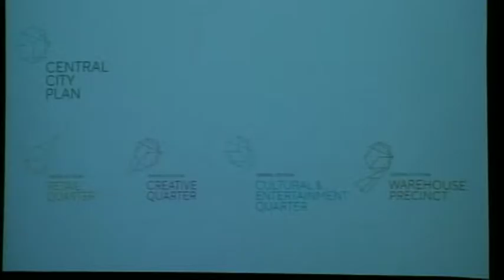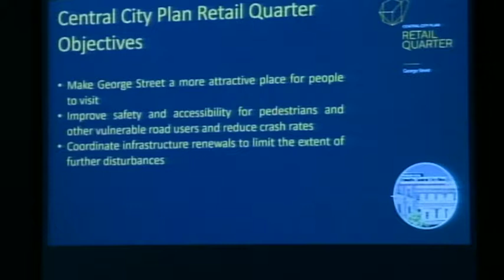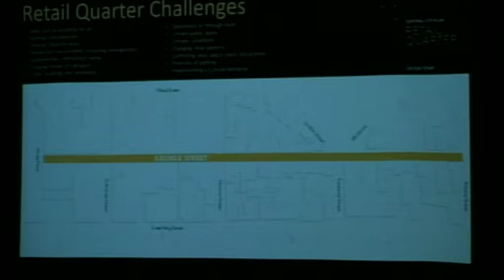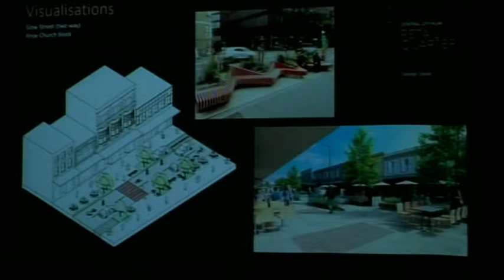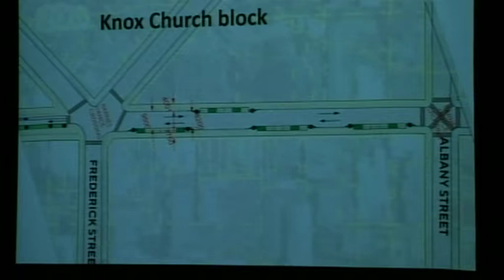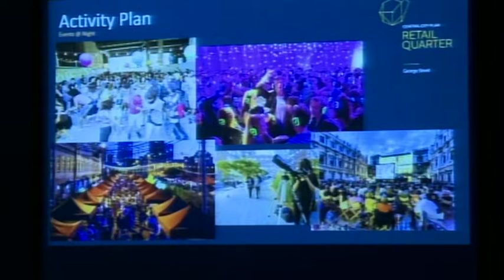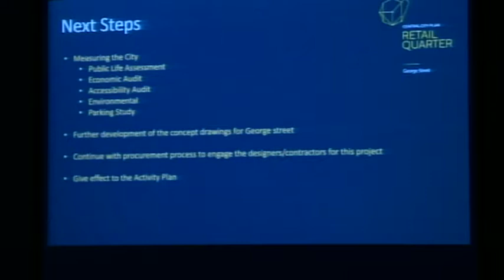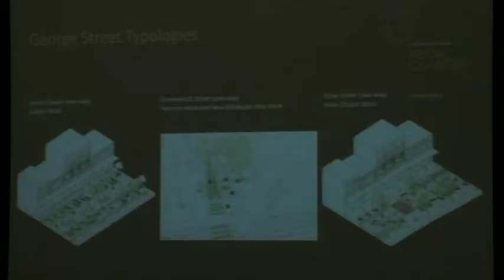Dunedin City Council - Planning and Environment Committee - 11 June 2019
Coverage of the Dunedin City Council Planning and Environment Committee held on Tuesday 11 June 2019.

Minutes, agendas and reports related to this meeting can be found